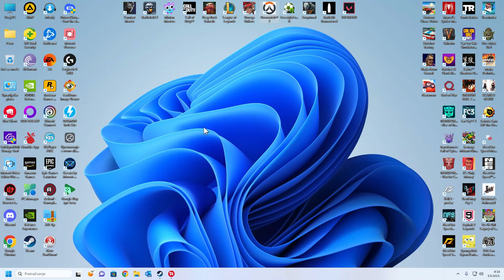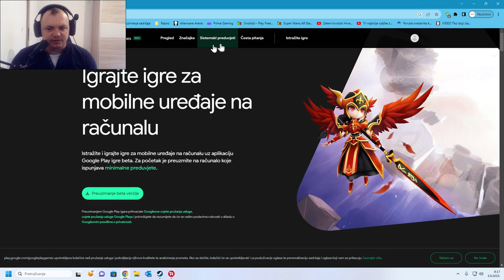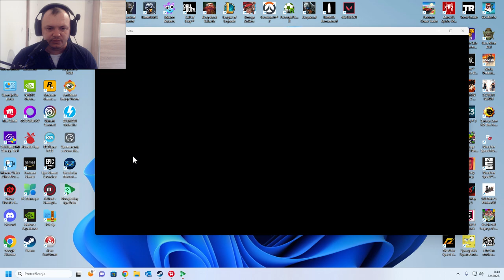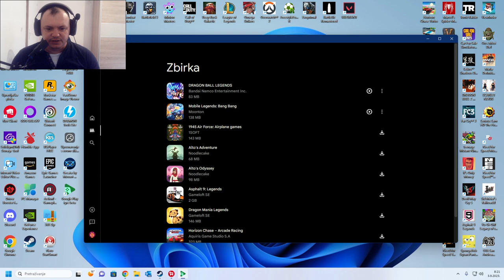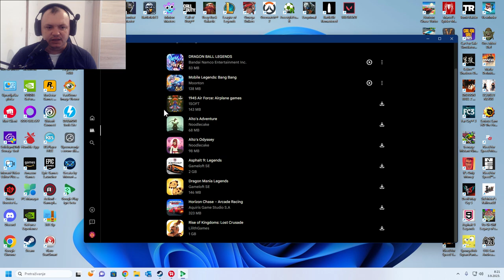Tutorial — Kako igrati Google play igre SLUŽBENO na vašem pc-u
Googleplaypc Pogledajte ovaj po prilično jednostavan tutorial kako igrati Google play igre od službene tvrtke koja je to omogućila (Google), uživaj te.